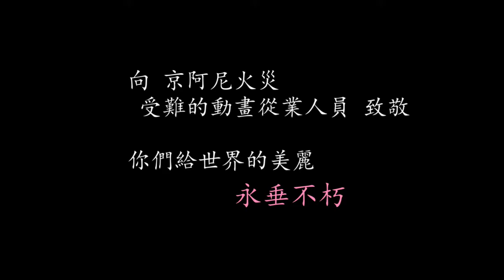電影《神隱少女》（千與千尋）片尾曲“永遠同在” （いつも何度でも，always with me） / 陶笛二重奏 ocarina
正巧本周排程上傳此曲之際，驚聞京都動畫（京阿尼）縱火案，因著音樂的感染，使我格外痛惜人才文化財的隕逝，謹此紀念鳴哀。
  出處：宮崎駿動漫《千與千尋》（又名《千與千尋之神隱》，《神隱少女》）
  詞：覺和歌子 曲：木村弓  主唱：木村弓
 《千與千尋》是由吉卜力工作室製作的日本動畫電影，導演和編劇為宮崎駿。於2001年7月20日在日本首映，創下約2350萬觀影人次和304億日元的票房收入。
 《千與千尋》被譽為“宮崎駿的愛麗絲夢遊仙境”。講述一個小女孩在神靈異世界裡發生的故事。《千與千尋》獲得柏林國際電影節最高榮譽的金熊獎，截至2013年為唯一一部獲得金熊獎的動畫電影。同時亦獲得第75屆奧斯卡最佳動畫長片獎。
曲名《いつも何度でも》主要詞意表達：不論多少次，永遠在一起，你與我永遠同在。